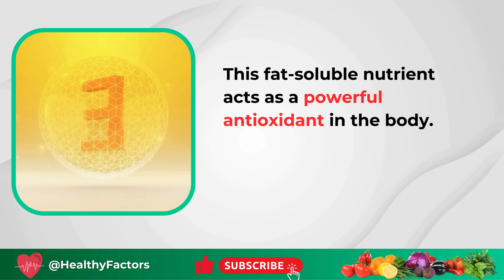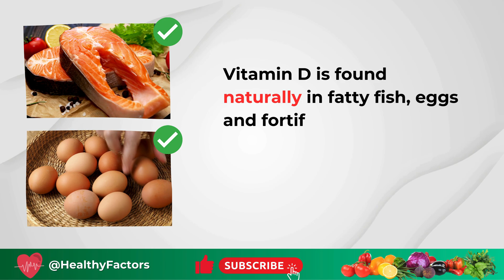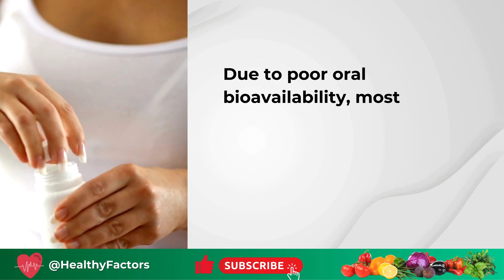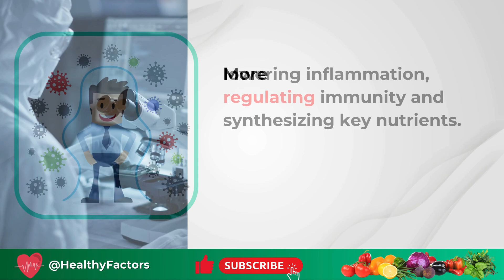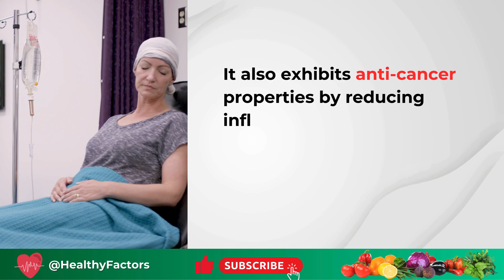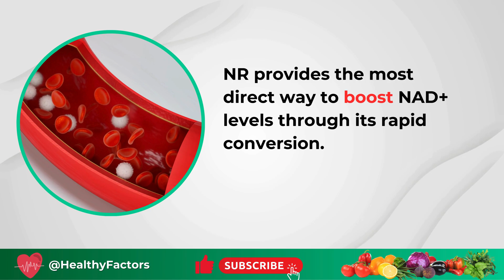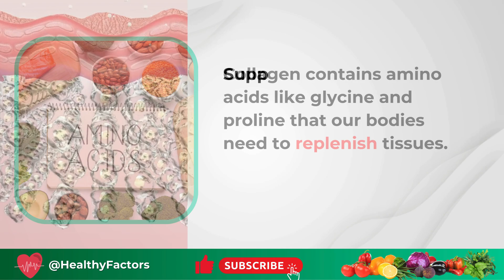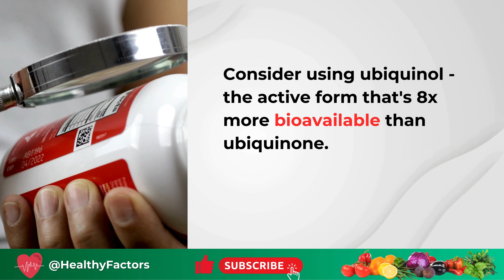10 Powerful Anti-Aging Vitamins - Look and Feel Years Younger!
Learn which supplements are clinically proven to tackle aging, boost longevity, and make you look and feel decades younger by fighting oxidative stress.

Turn back the clock with these science-backed anti-aging nutrients. Watch now to defy aging gracefully!

Browse the the complete list of the 10 Most Powerful Vitamins below:

⏰ 00:33 - 🌿 Vitamin E

⏰ 01:58 - 🌿 Vitamin D

⏰ 03:42 - 🌿 Alpha Lipoic Acid

⏰ 05:44 - 🌿 Resveratrol

⏰ 07:36 - 🌿 Probiotics

⏰ 09:50 - 🌿 Sulforaphane

⏰ 11:23 - 🌿 Astaxanthin

⏰ 13:00 - 🌿 Nicotinamide Riboside (NR)

⏰ 14:48 - 🌿 Collagen

⏰ 16:24 - 🌿 Coenzyme Q10 (CoQ10)